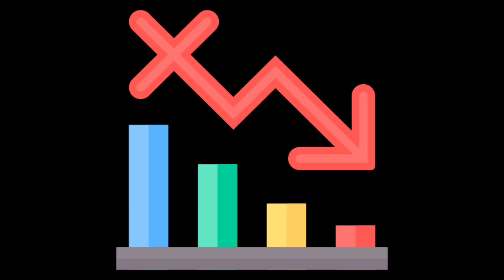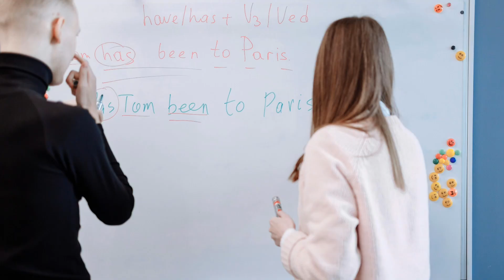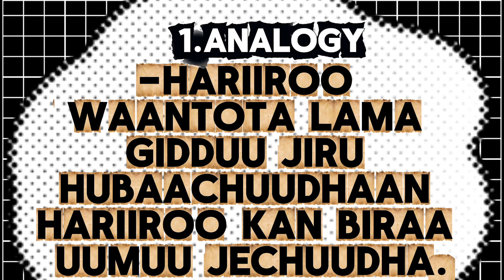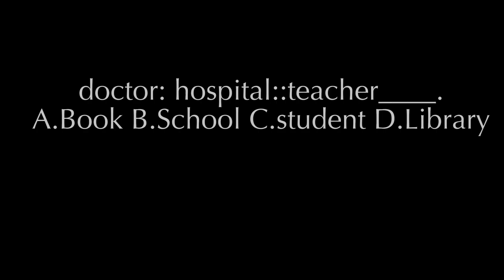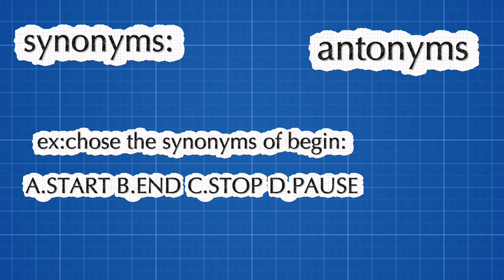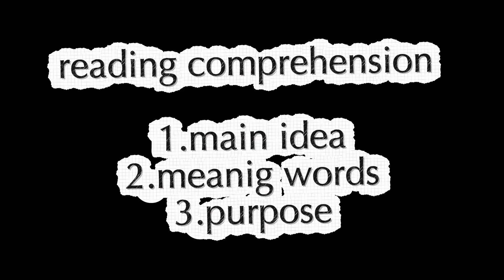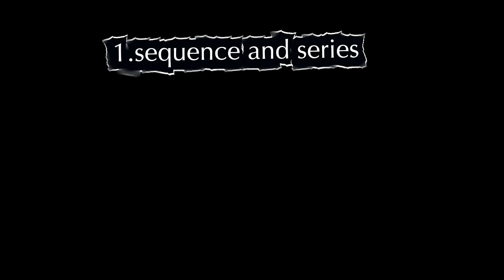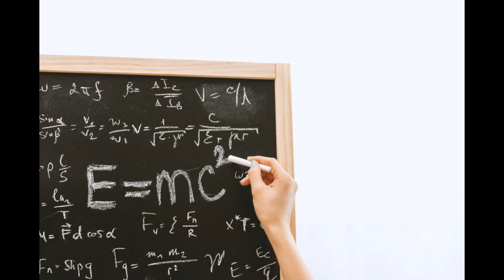TOOFTAAWWAN QORMAATA APTITUDE(SAT) SALPHAATTI ITTIIN HOJJETTAN